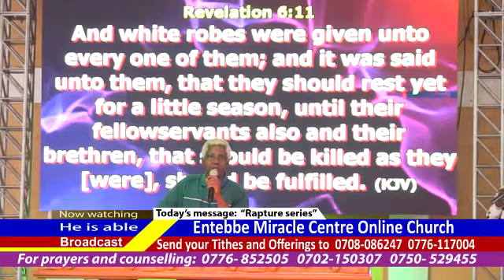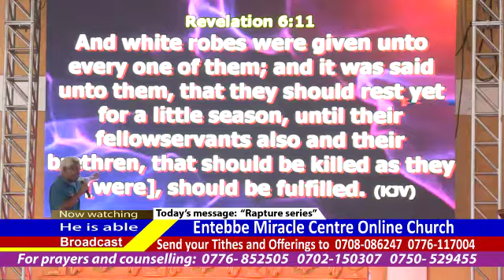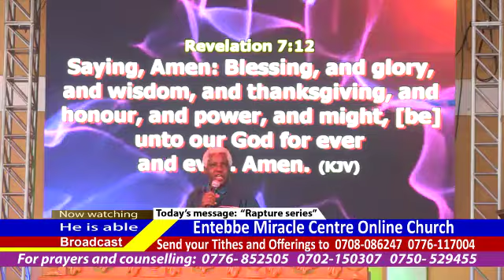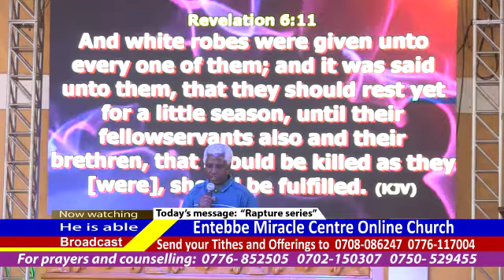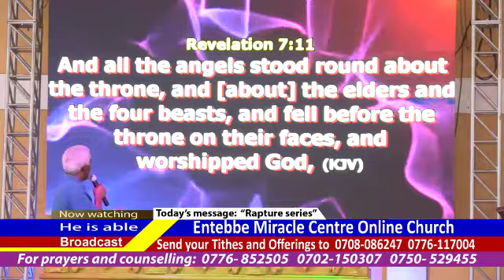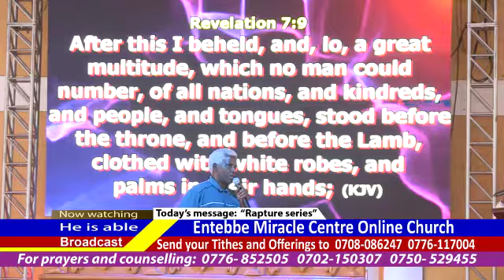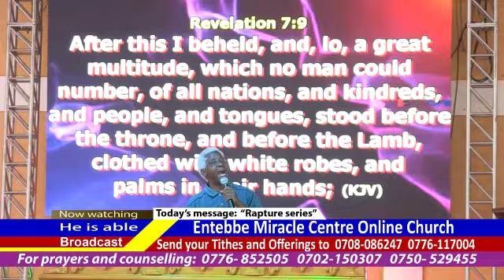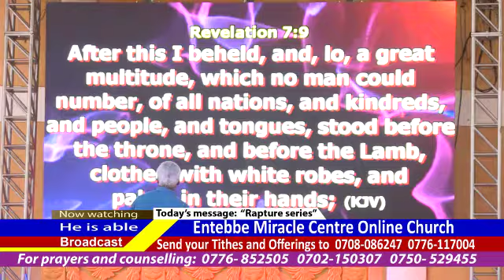"The rapture series (77)"